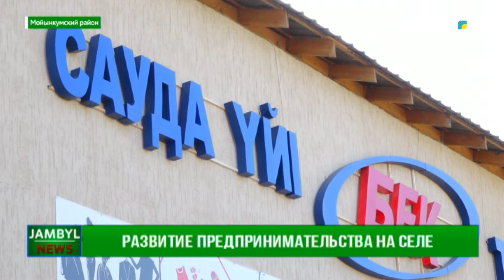Развитие предпринимательства на селе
В Мойынкумском районе развивается предпринимательство и промышленность. Кроме крупных производственных объектов, благодаря поддержке государства развивается малый и средний бизнес.